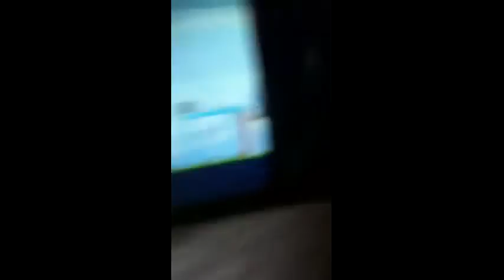this video is mixed up.